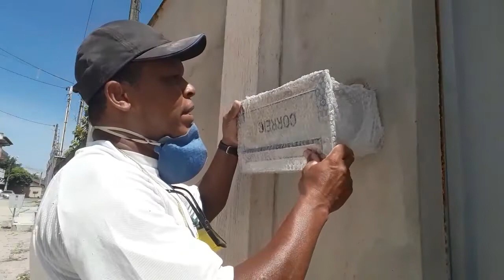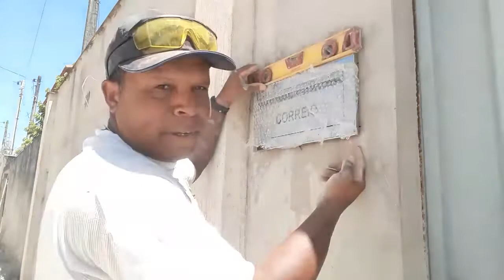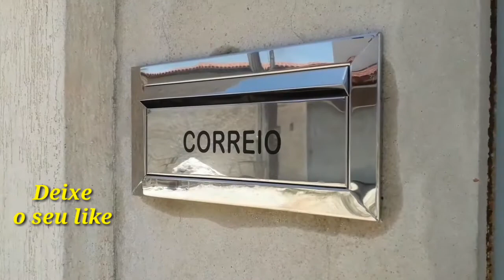"Como assentar (colocar) uma caixa de correios! Tamanho é documento!"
Neste vídeo trago uma dica simples, mas muito importante pra você que acompanha o nosso canal! Aproveite e ajude esse canal crescer, compartilhando os nossos vídeos, se inscrevendo nesse canal e deixando sempre o seu gostei!